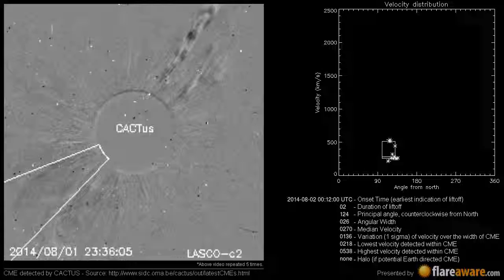A Non Earth directed CME at 2014-08-02 00:12:00 UTC